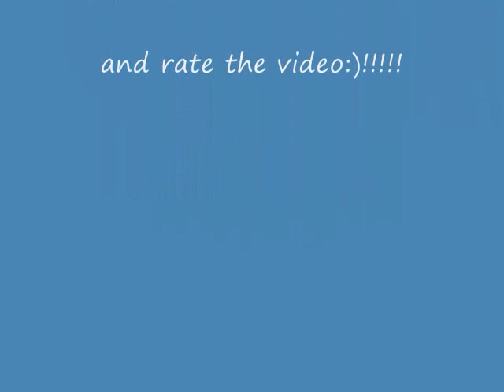Blu Ray Update For 11 24 2013 & Man Of Steel Blu Ray Menu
My blu ray update for 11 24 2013 & the man of steel blu ray menu.